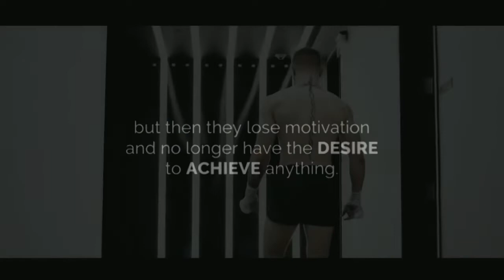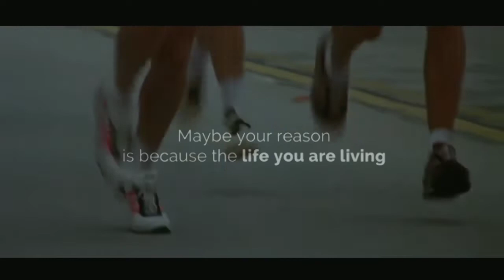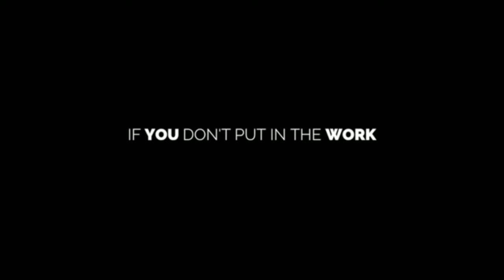TO CHANGE YOUR BELIEFS (gym motivation) //by Ankit dhedhi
TO CHANGE YOUR BELIEFS!

Change your beliefs, change your energy, and you will change your fucking life.
I can change, I will never be prefect,
but I can, and will, improve.
I will likely fair,
But I can, and will, fail less.
I will want to quit,
But I can, and will, keep trying.

We believe this video has no negative impact on the people, we actually believe it supports them!!

We never upload a video as it is, we only use parts from videos.